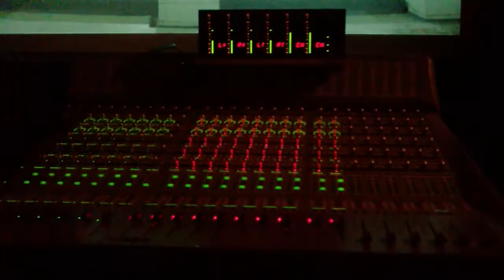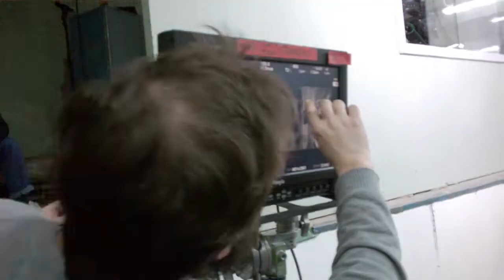Як знімали фільм «Штангіст» | Making-of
У фільма «Штангіст» десятки престижних нагород на показів на міжнародних кінофестивалях. Як знімали одну з найуспішніших українських короткометражок — дивіться у відео.